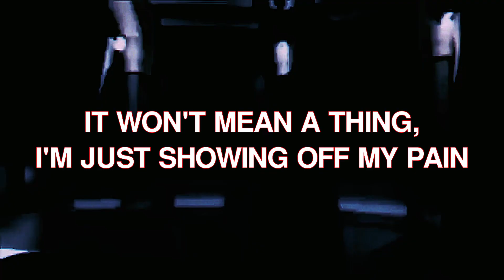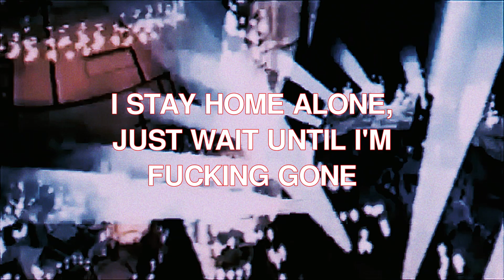PRIMITIVE - OFF THE 40 (LYRIC VIDEO)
exclusively produced by  @f4ke40s

909mm